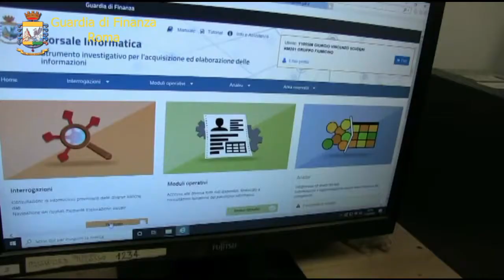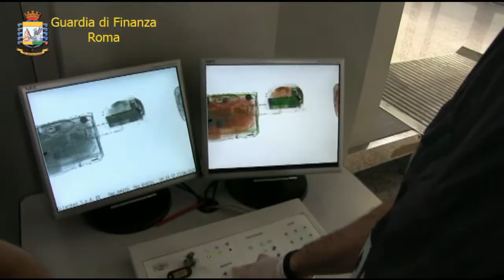Fiumicino, 27 arresti per traffico di droga: giro d'affari per 50 mln di euro